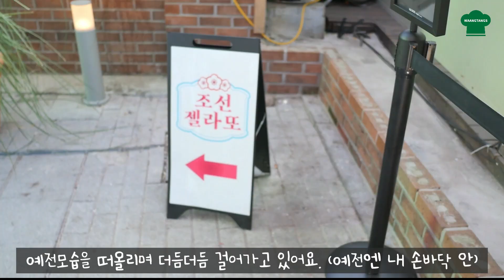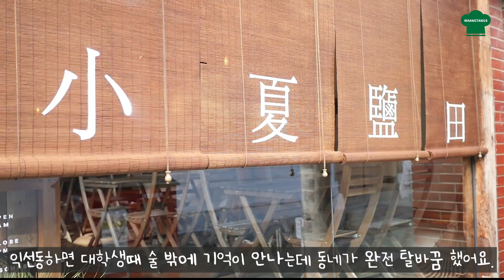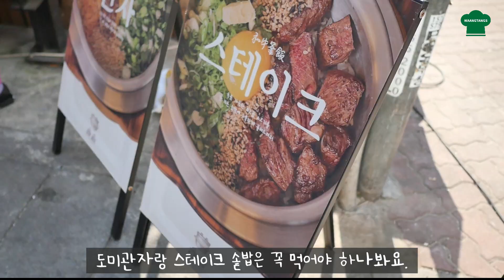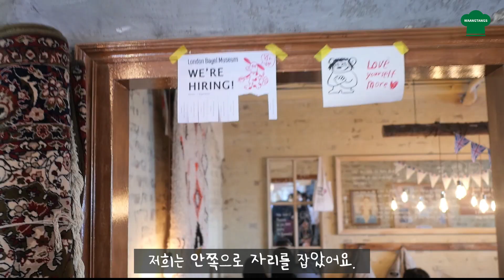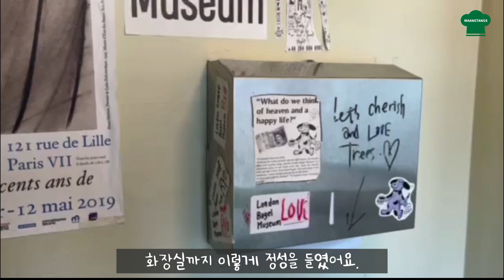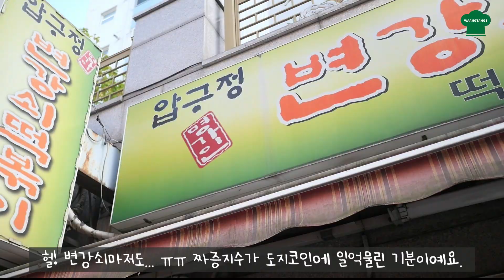(한국) 먹박사학 딴 친구들 쫒아다닌 서울맛집! 젠제로 젤라또, 소하염전, 런던베이글, 솔솥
안녕하세요 왕탱식구 여러분!
드디어 초겨울 한국맛집 탐방 4번째 시간이네요.
토론토는 날씨가 많이 추워졌네요. 감기 조심하시고 영상 함께 보시죠~
고고고!~

캐나다 왕탱집밥 Waantang's Cook